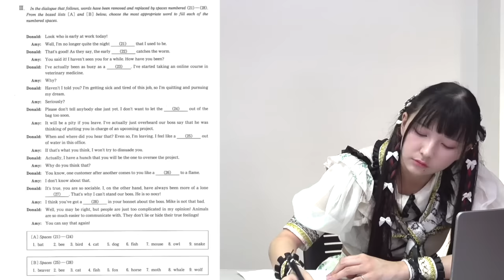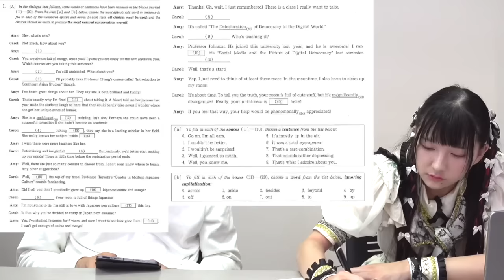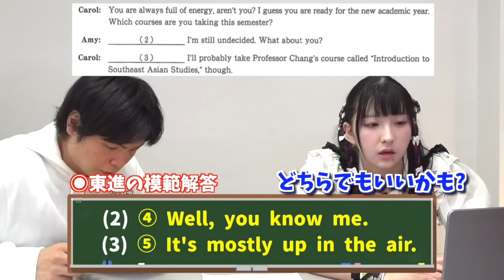アメリカ人が慶應の激ムズ会話・イディオム問題に挑戦【予備校の答えも割れる】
森田鉄也の10,000ワーズ突破超長文読解ゼミ

早慶文法200問組手はこちらをチェック

‹出演者情報›
もりてつ
発音指導士